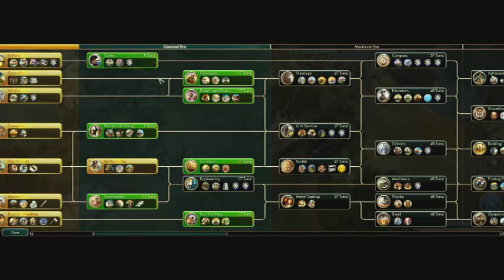Assyrian Absurdity #4 - Civilization V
Note:  I've noticed this video did not encode correctly!  Unfortunately, I can't seem to get it fix (may be an error in the raw) so it looks like we're stuck at 480p.  None of the other videos appear to be affected.

Venice is mine!  Now its time to focus on building up the Empire.  I need to connect some of my cities to increase happiness and income before I target others for conquest.  And I must always keep a vigilant eye on any of my upstart neighbors who might try to keep me down!

More information on Sid Meier's Civilization V can be found